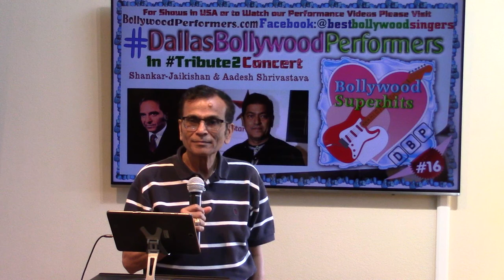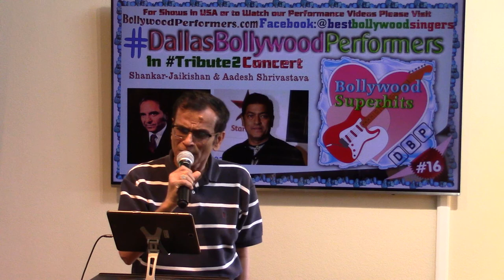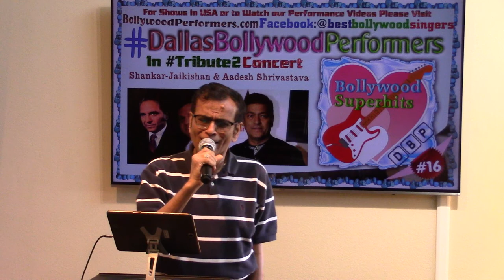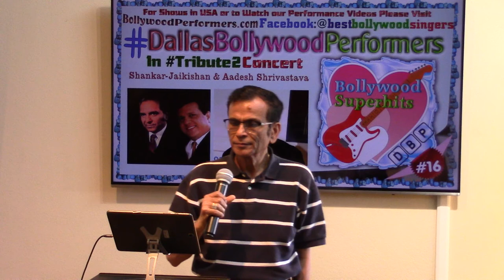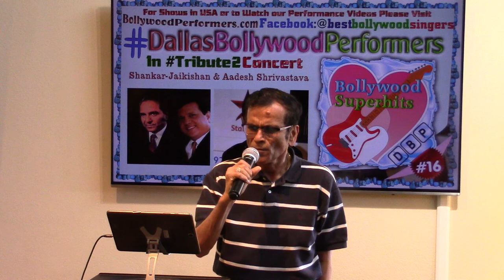Ae Sanam Jisne Tujhe by Dr Kirit Shah